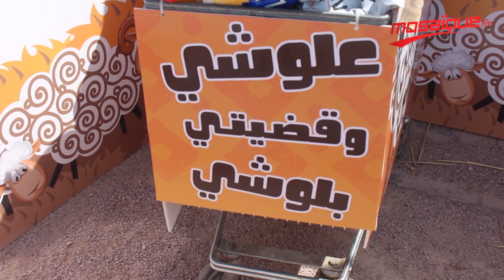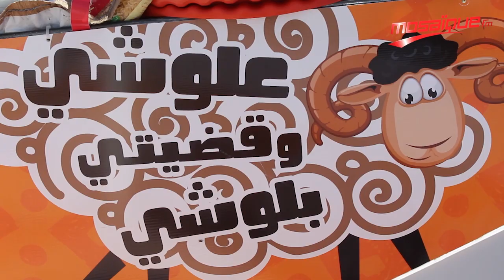مع MG علوشي و قضيتي بلوشي